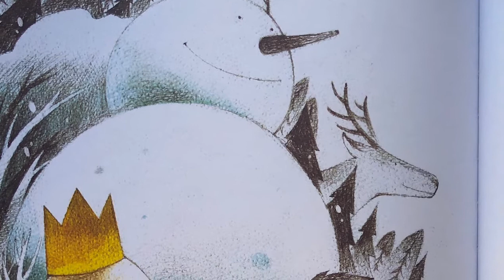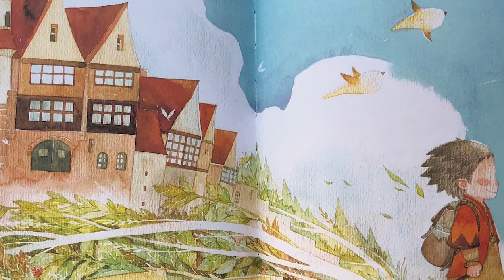Little Larks 10 - Vision - What do you do with an Idea?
After watching the story with your child, consider the following question for comprehension and discussion:

- What did the boy do to help his idea grow?
- What ideas do you have that are like the one in this book?
- How could you take care of your idea?

Try embodying this story with a yoga story flow by our Well-Being Director, Erica Eyer.

Then ask this critical question: If you could make anything happen, what would it be?

If this video has served you and the people you love, consider making a tax-deductible donation to our work Be well!